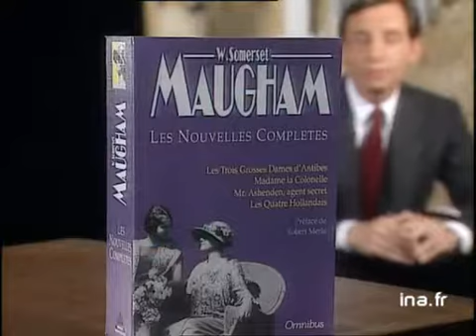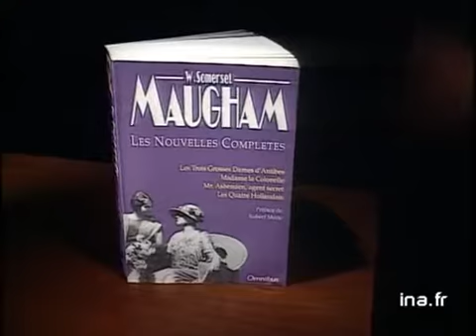William Somerset Maugham : Les nouvelles complètes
5 mai 1992
Olivier BARROT présente aujourd'hui les Nouvelles complètes de Somerset MAUGHAM qui viennent de paraître aux Presses de la Cité. Images d'archive INA